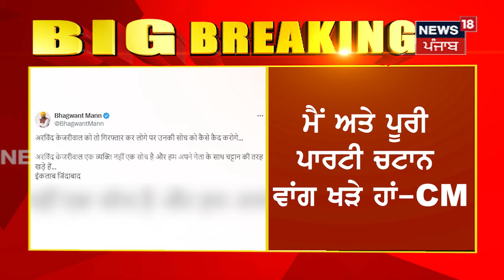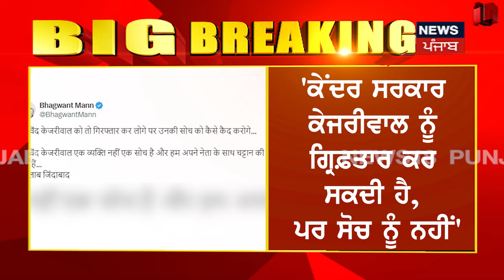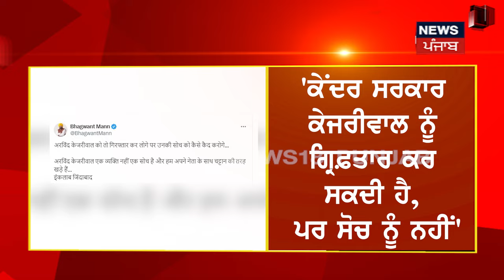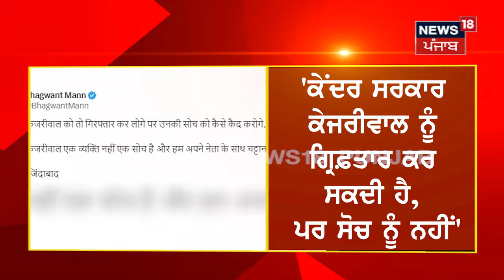Bhagwant Mann on Arvind Kejriwal Arrest | ਕੇਜਰੀਵਾਲ ਦੀ ਗ੍ਰਿਫਤਾਰੀ 'ਤੇ ਬੋਲੇ CM ਮਾਨ | News18